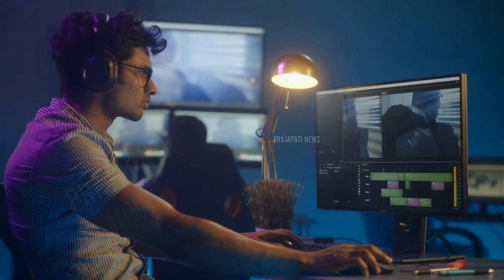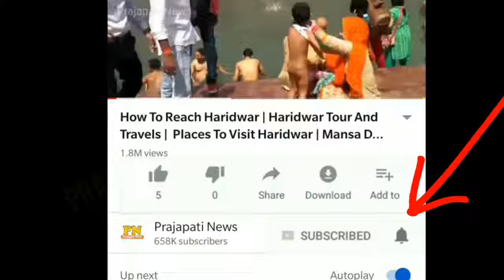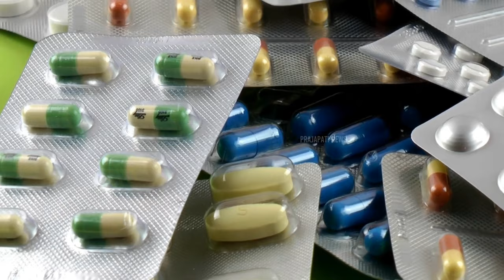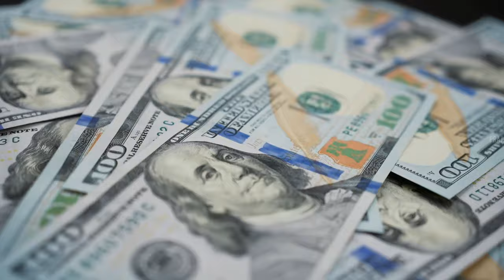जानिए राजीव दीक्षित की मृत्यु का राज ? | Rajiv Dixit Death Mystery | Rajiv Dixit Video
rajiv dixit ki maut kaise hui
rajiv dixit real story
rajiv dixit reality
rajiv dixit ki mrityu kaise hui

Rajiv Dixit (30 November 1967 – 30 November 2010)[2] was an Indian activist who promoted ayurveda and opposed allopathic medicine and opposed multi-national corporations and promotes swadeshi culture.

Queries Solved :-
truth behind rajiv dixit death
rajiv dixit hindi story
shyam meera singh new episode
rajiv dixit speech in hindi

who is rajiv dixit and how he died?
After a call from Baba Ramdev, he was first taken to Sector 9 Hospital in Bhilai and then transferred to the BSR Apollo Hospital. According to Dr. Dilip Ratnani, he died of a massive heart attack at night between 1 and 2 AM. On 1 December, his body was sent by air to Aligarh without an autopsy.